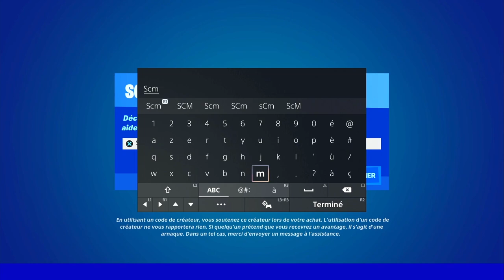TIRER AVEC LE PISTOLET A FEU D'ARTIFICE SUR LE MONUMENT MAGISTRAL OU A TILTED TOWERS FORTNITE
▬▬▬▬▬▬▬ • BIENVENUE 😍 • ▬▬▬▬▬▬▬

▬▬▬▬▬▬▬ • PARTENAIRES 💪 • ▬▬▬▬▬▬▬

👉StealthGamer:
"SOISCOOLMEC"
"STRIKESOISCOOL"

TikTok "SoisCoolMecYTB"
👻Snapchat "soiscoolmec"

.▬▬▬▬▬▬▬ • TOP DON 💰 • ▬▬▬▬▬▬▬

▬▬▬▬▬▬▬ • MUSIQUE OUTRO 🎵 • ▬▬▬▬▬▬▬